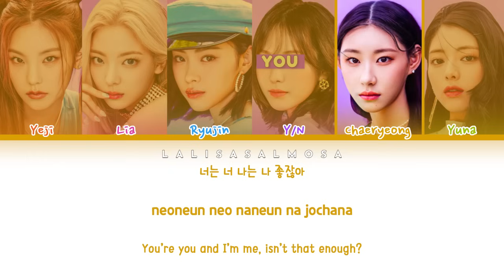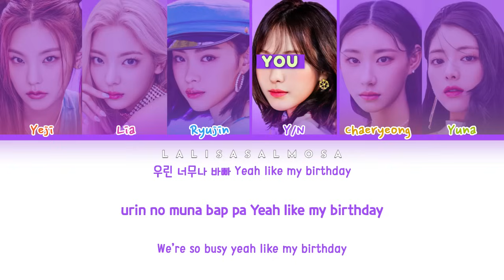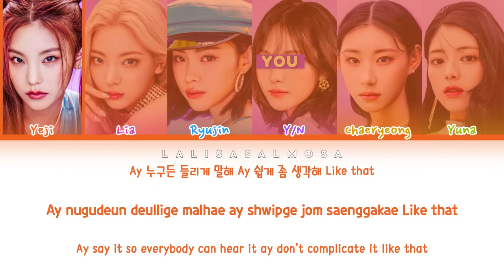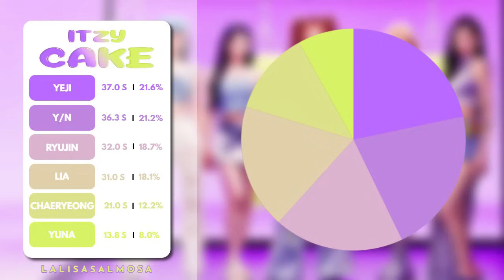ITZY (있지) & YOU AS A MEMBER | CAKE 케이크 | [Karaoke 6 member version]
ITZY CAKE Easy Lyrics

ITZY wannabe
ITZY icy
ITZY DALLA DALLA
ITZY  Covers
ITZY midzy